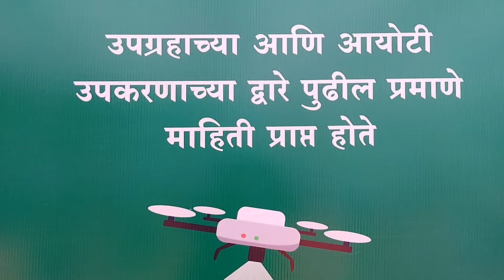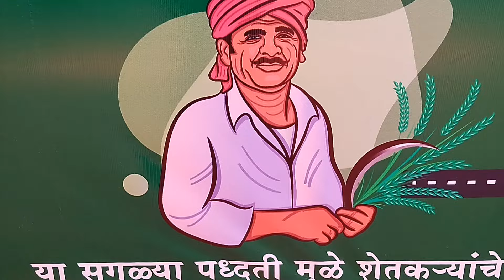कष्टकरी शेतकरी होतील लखपती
कृषी # Agriculture # Aadarsh Shetkari # ,, शेतकरी सन्मान #